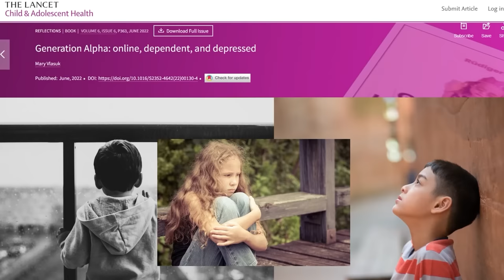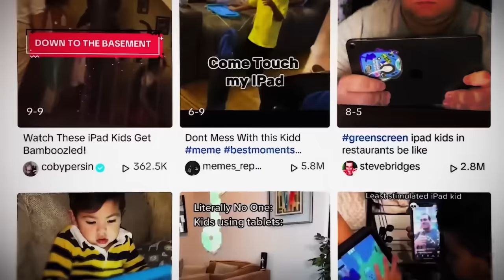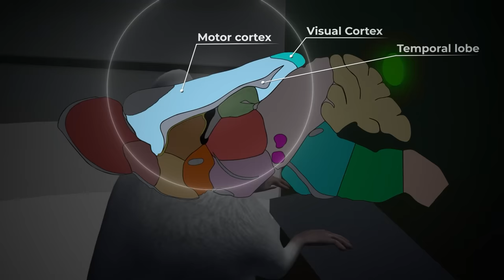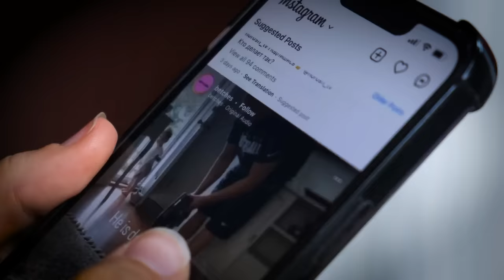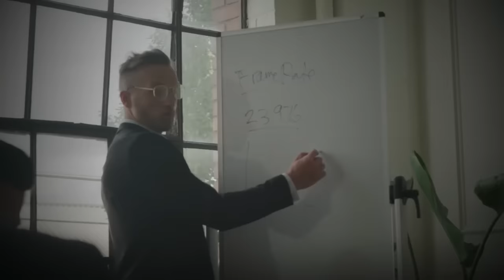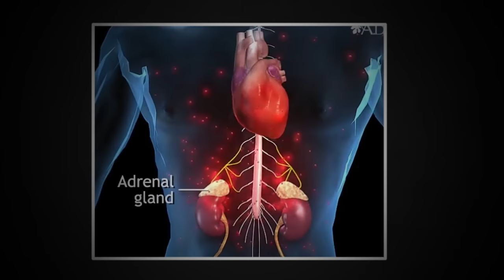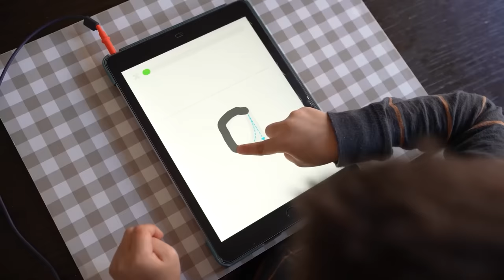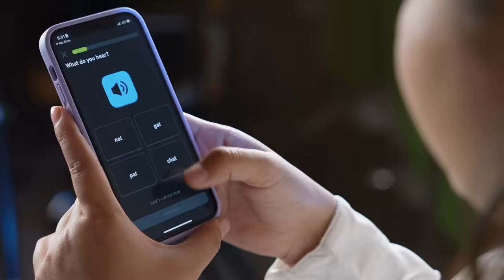GEN-ALPHA: The Most DOOMED Generation?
Join us as we investigate the growing phenomenon of "iPad kids" and its profound effects on Generation Alpha. In today's digital era, children are increasingly immersed in screens, with iPads becoming a ubiquitous part of their lives. But what are the consequences of this digital dependency on the youngest generation? From developmental delays to social and cognitive implications, we delve into the concerning impact of excessive screen time on Generation Alpha. Discover the challenges parents face in navigating this digital landscape and explore strategies to foster a healthy balance between technology and childhood development. Join the conversation as we uncover the implications of the disturbing rise of iPad kids on Generation Alpha.